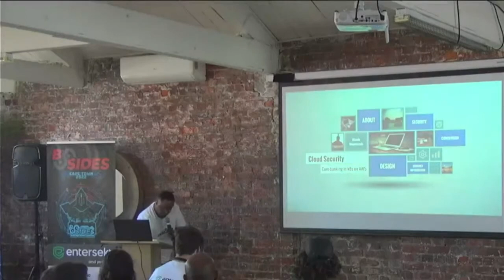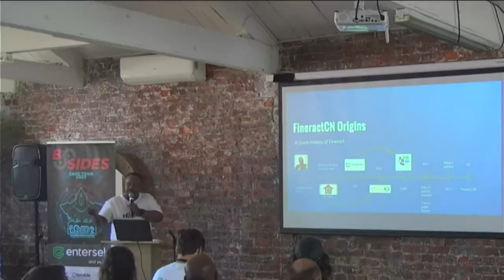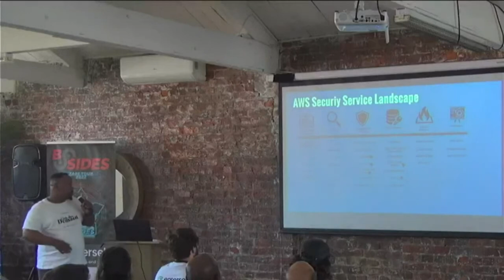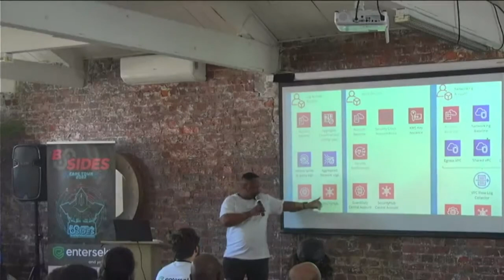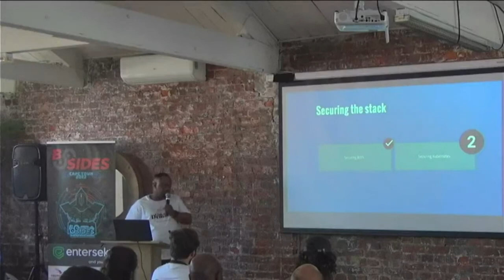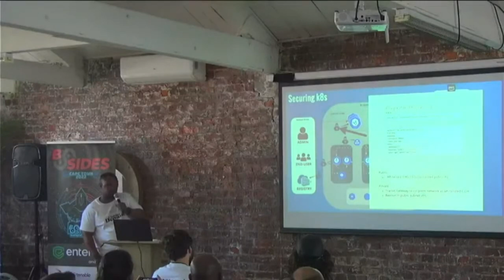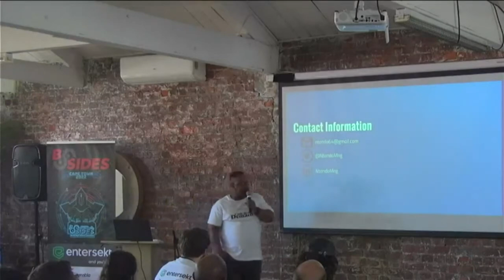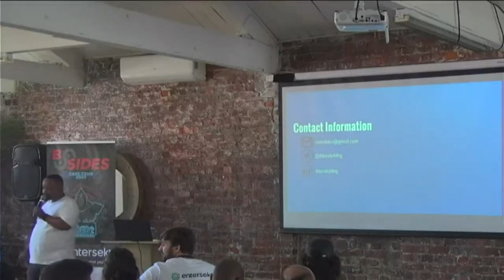Securing a cloud native open source microservice based core banking system- Ntando Mngomezulu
BSIDES Cape Town 2022 Conference
Track 2
Securing a cloud native open source microservice based core banking system
- Ntando Mngomezulu